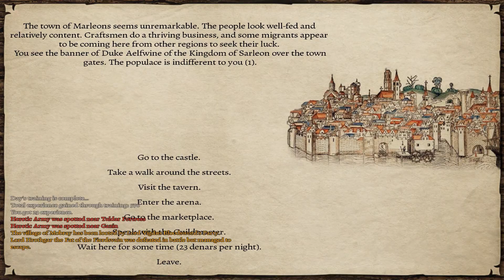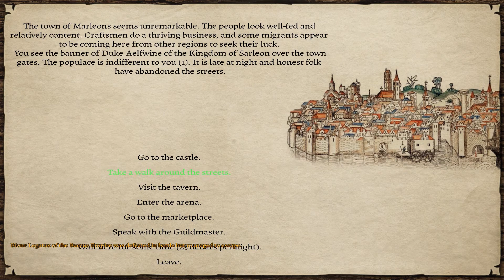Mount & Blade Warband: Prophesy of Pendor #18 - Just Chilling, Killing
Episode 18 of my Prophesy of Pendor (3.8) mod playthough

Malric Arrives into the lands of Pendor where new foes await and new challenges to conquer. Where will the road lead him?